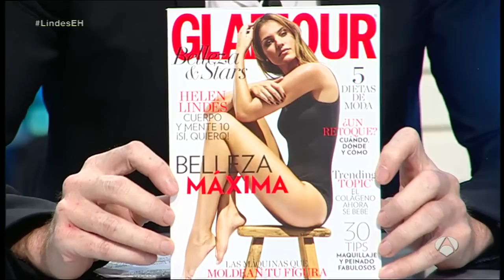Helen Lindes: "Le di un rodillazo en sus partes a Hugh Laurie sin querer"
La modelo Helen Lindes ha visitado El Hormiguero 3.0 para contarnos las anécdotas más divertidas de su carrera y sus nuevos proyectos.